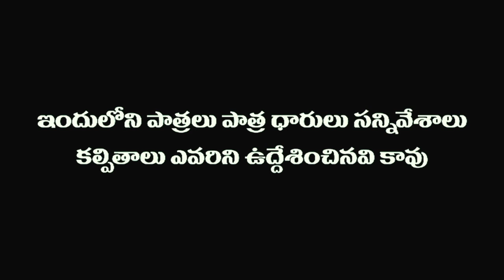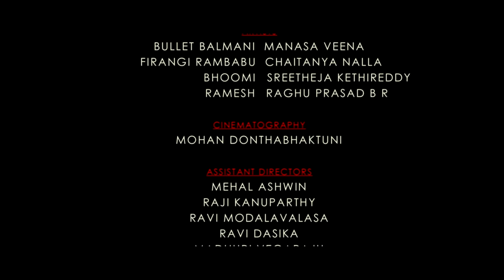బారాత్ లెక్కల్ | Baraat Lekkal |BBFR| SEVENTH HILL ENTERTAINMENT| ROLLING REELS ENTERTAINMENT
Here is the final episode #10 of the series.
Bullet Balmani 's friend,  runaway bride Bhoomi is scared. Ramesh, the bridegroom joins in this episode to settle scores. Did Rambabu bring up marriage proposal in this final episode?
Check out this hilarious wedding entertainer episode 'Baraat Lekkal' directed by Prasad Maroju

Starring: Manasa Veena, Chaitanya Nalla, Praveen, Sreeteja Kethireddy and Raghuprasad BR.
Directed by:  Prasad Maroju

ఈ సీరిస్ లో చివరి ఎపిసోడ్ #10 !!!
బుల్లేట్ బాల్మణి ఫ్రెండ్, పెళ్ళికూతురు భూమి పెళ్లికి భయపడి పారిపోయి వచ్చింది.
పెళ్లికొడుకు రమేష్ కూడా తోడయ్యాడు.  అసలేమ్ జరిగింది?
కనీసం చివరి ఎపొసోడ్ లోనైనా  రాంబాబు పెళ్లి ప్రపోజల్ చేశాడా - బాల్మణి ఒప్పుకుందా ?

మన  ప్రసాద్ మారోజు దర్శకత్వం లో రూపొందిన చివరి అల్లరి పెళ్లి లొల్లి గిల్లుడు ఎపిసోడ్ మీకోసం
నటీనటులు: మానస వీణ,  చైతన్య నల్లా,  శ్రీతేజ కేతిరెడ్డి, రఘు ప్రసాద్ బి.అర్
దర్శకత్వం: ప్రసాద్ మారోజు